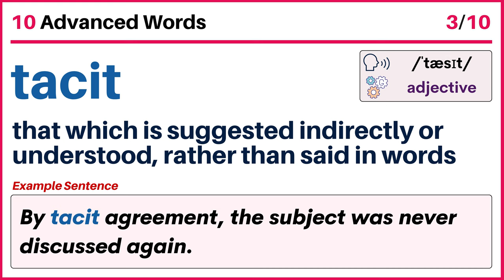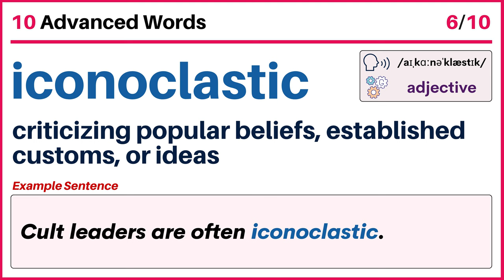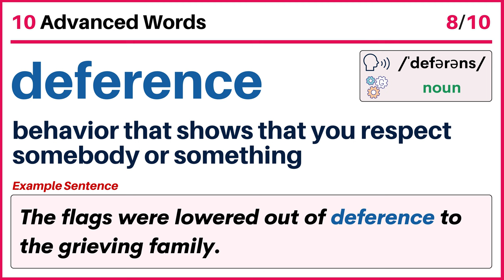10 Words | Learn Advanced American English Vocabulary | Lesson 10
10 Words | Learn Advanced American English Vocabulary | Lesson 10
👉 Homework:
1. Write example sentences using the new vocabulary in the comments section.